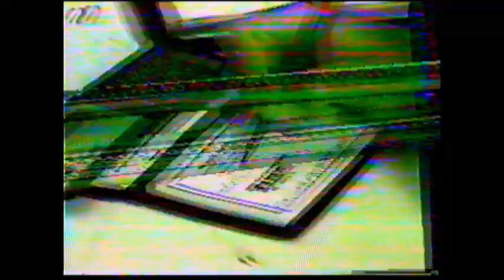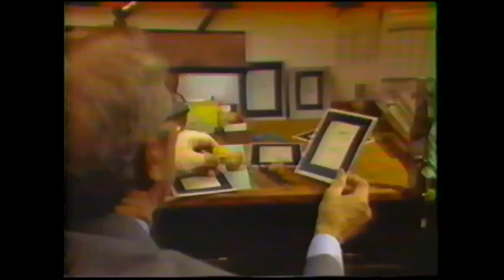Savannah GA Local Commercials Oct 1987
80s ads local to Savannah, Georgia. Aired in October 1987 on ESPN.
-Honey Ridge Plantation homes
-The Hydroquad from Georgia Water Resources
-Southern Motors Honda
-Silent Witness crime hotline
-Red Anderson & Sons Fine Jewelry
-The River’s End restaurant in Thunderbolt
-CableVision of Savannah (Television that makes sense)
-Dan Vaden Chevrolet
-Yates Astro pest control